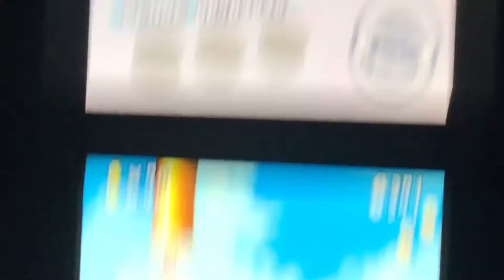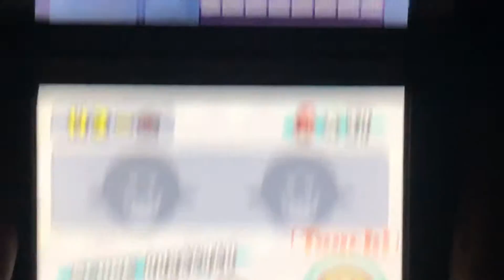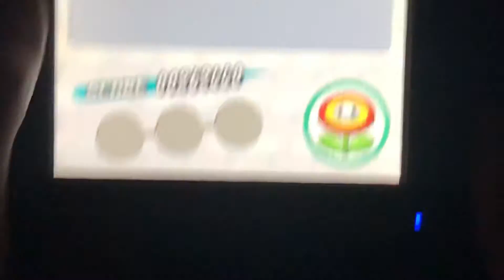New Super Mario Bros DS Episode 3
I’ve been itching to get the world 4 and why I need a mini mushroom to get to it